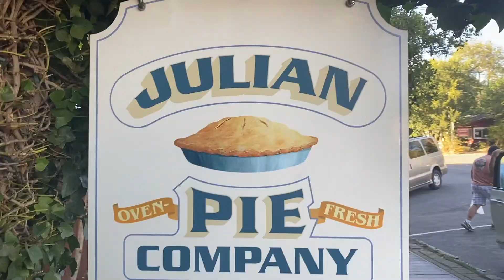CUYAMACA & JULIAN, CALIFORNIA 2020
*Este pueblito es un lugar encantador ubicado en las montañas a solo una hora de San Diego, CA.
Cuenta con huertos de manzanas🍎🍏 con las cuales preparan unas DELICIOSAS tartas 🥧😋 (apple pies), sidras de manzana, entre otros postres.
Simplemente el mejor lugar para estar en conexión con la naturaleza 🦆🐴🐄🦌🌲🌱
📍Julian, California. 92036